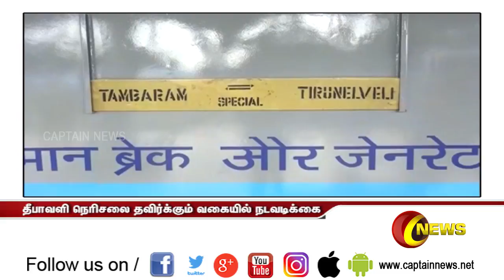சென்னையில் இருந்து நெல்லை, கோவைக்கு முன்பதிவு இல்லாத சிறப்பு ரயில்கள் இயக்கம்